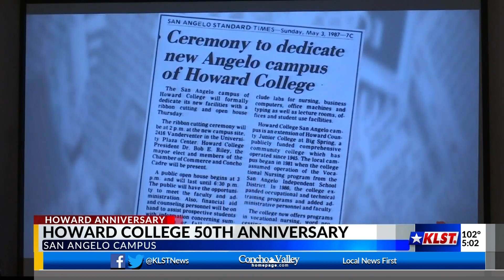Howard College celebrates 50th Anniversary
Howard College celebrates 50th Anniversary in San Angelo.